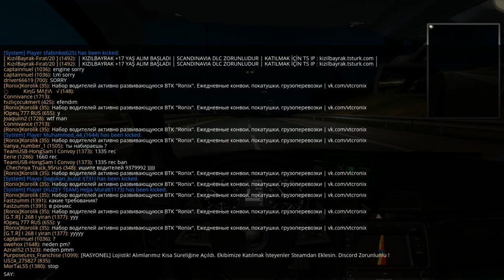Euro Truck Simulator 2 #1: Multiplayer | Pilot Patrol Gameplay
This is my routine on playing ETS2 before driving trucks and loading heavy cargo! Patrolling the road of Calais - Duisburg. :D